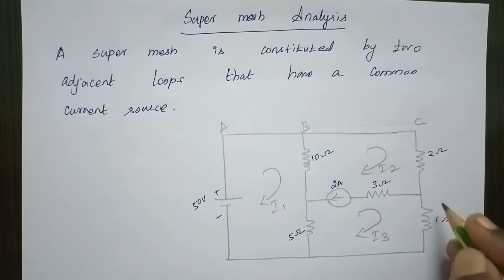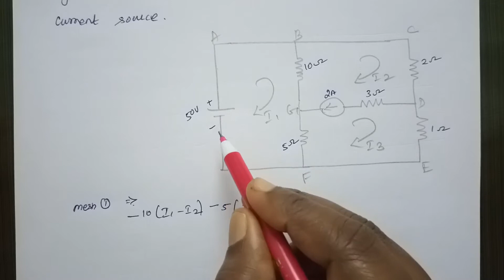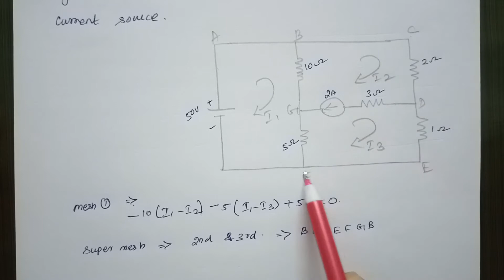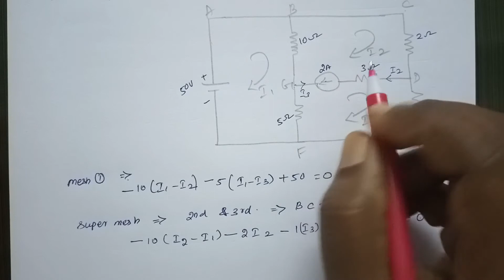Problem on Super Mesh analysis in Tamil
Discussion of problem with current source on Super mesh analysis.

Kindly refer the below links for the previous classes